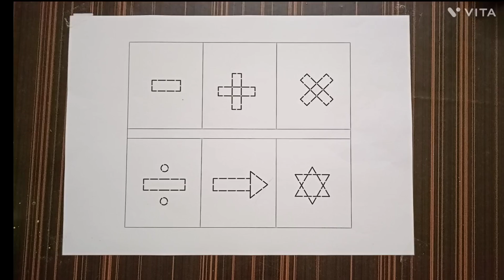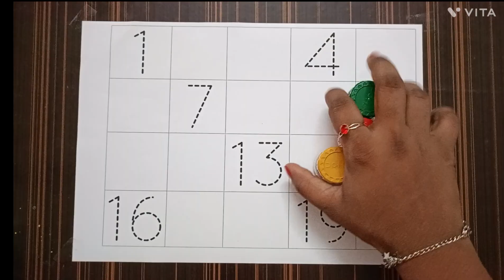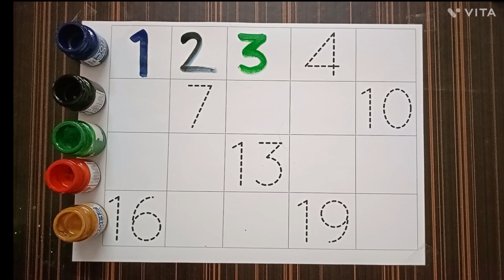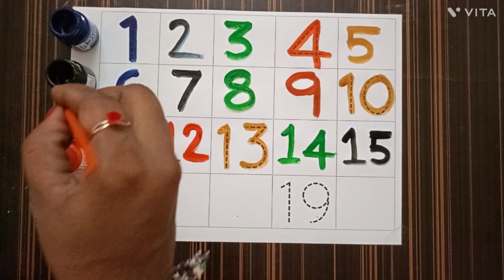123 Numbers, Learn shapes, 1 to 100 counting, learn to count, 1 से 100 तक गिनती, Numbers song - 87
123 Numbers, one two three, 1 to 100 counting, learn to count, 1 से 100 तक गिनती, Numbers song

123 | counting | 1 to 100 | counting 1 to 100 | ginti | one two three | lear to counting 1 to 100 | 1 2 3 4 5

Your Query 👇

123
 ginti
 counting
1234
one two hundred
one two
1 to 100
 counting 1 to 100
123 song
 Ginti
100
numbers
 123 123
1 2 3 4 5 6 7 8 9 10
1 2 3

 1 2 3 4
 ginti ginti.
cartoon
 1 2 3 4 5
one two hundred tak 123 counting
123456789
 123456
12345678
1 to 10
one two hundred counting
1 se 100 tak ginti
2 ka table
123 ginti
 12 wala
number
padhne wala
counting counting
 1 to 100 counting
1234567
 123 cartoon
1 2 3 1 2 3
1- 100
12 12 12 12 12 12
 one two three four five
12 ginti
 number song
padhai
 123 numbers
bacchon ki
padhaione two counting
o n e one
padhai wala
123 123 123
ulti ginti
 cartoon cartoon
100 tak ginti
colour name
1234 song
1 to 100 counting song
1 se 100 tak
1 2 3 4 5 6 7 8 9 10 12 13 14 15
12 counting
 1 to 10 counting
so tak ginti
 1 to 100 numbers
1 to 50 counting numbers 1 to 100
123 english
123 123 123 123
12 hundred
number song 1-100
1 se lekar 100 tak ginti
ginti wala
1 se lekar hundred tak counting
ginti pahada
123 video
one two hundred one two hundred

Learn Shapes,Colors,Educational video for Kids | 2d shapes drawing |

Triangle
circle
heart
star
Pentagon
square
shapes

learn shapes
2d shapes
learn colors
2d shapes for kids
shapes drawing

2d shapes,2d shapes drawing,shapes drawing,drawing shapes,shapes,2d design drawing,drawing,drawing with shapes

2d design drawing easy
shape drawing
maths shapes 3d and 2d drawing
2d shapes for kids
shapes song
3d shapes drawing
drawing
drawing shapes
drawing tutorial
drawing lesson
drawing with shapes
portrait drawing
shape design
shapes
basic shapes
shapes drawing
drawing basics
drawing sapes
drawings
drawing for kids
drawing techniques